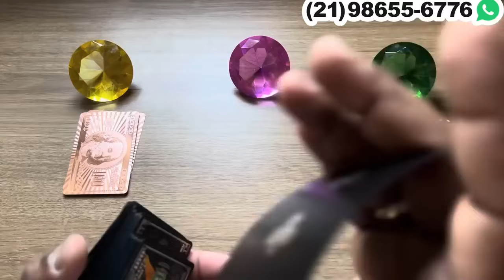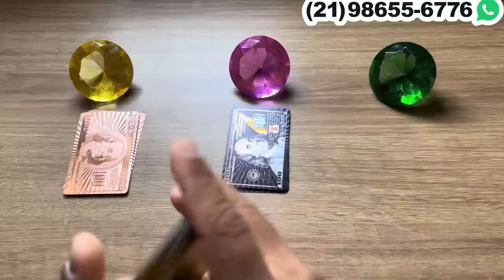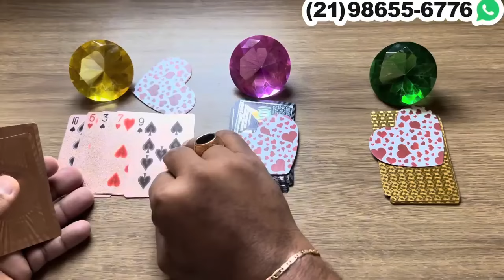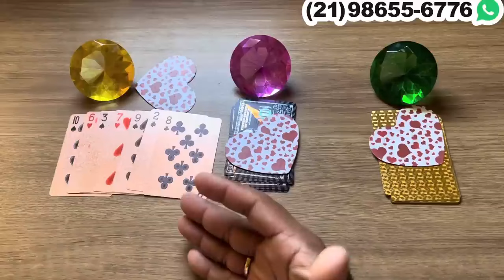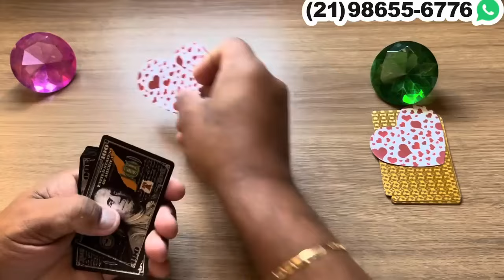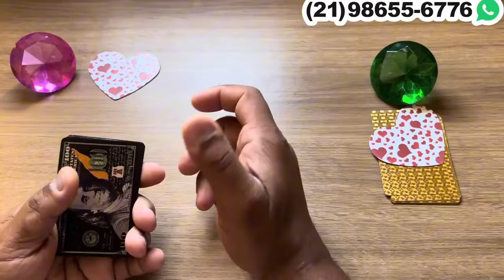DESCUBRA TODA VERDADE SOBRE A PESSOA AMADA EM REVELAÇÃO A VOCÊ! 🔮Tarot Responde Hoje